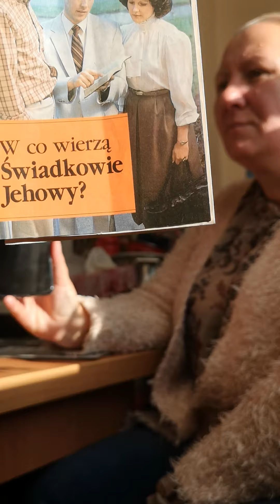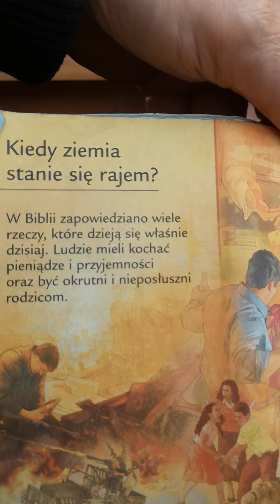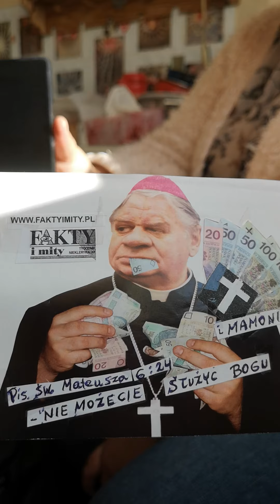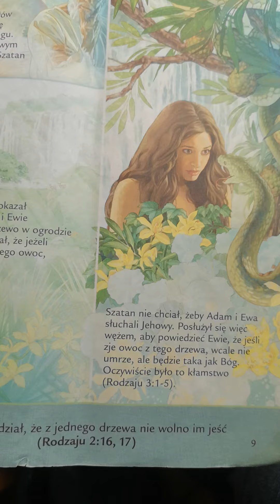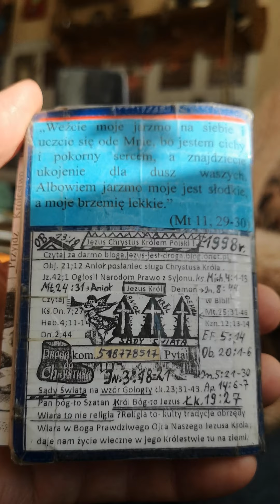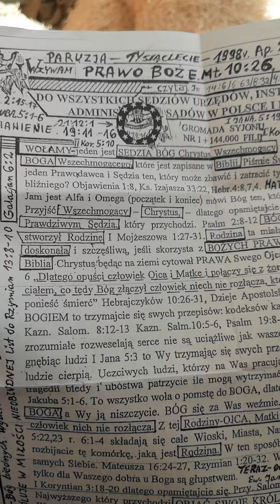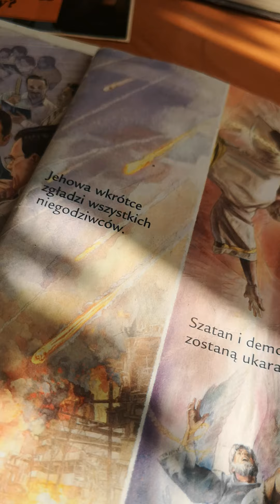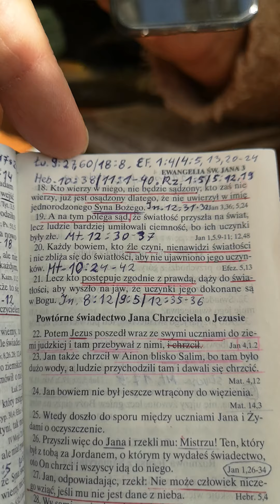Swiadkowie Jehowy Jezus i 144tysiące cz. 1